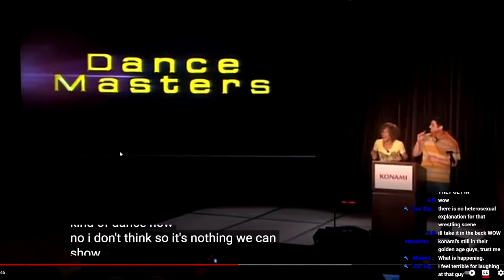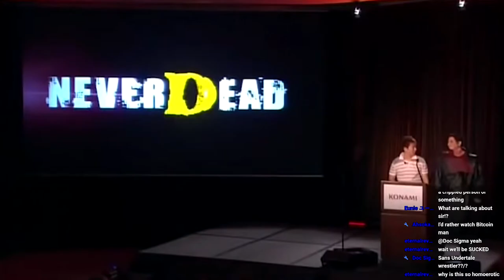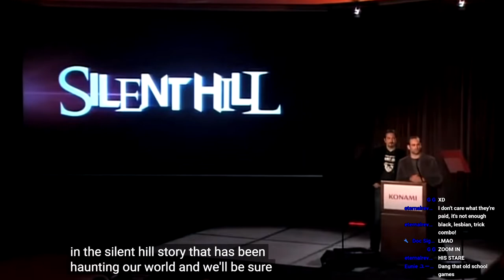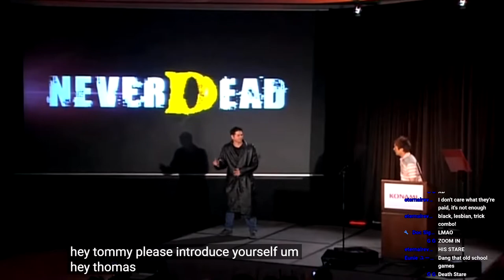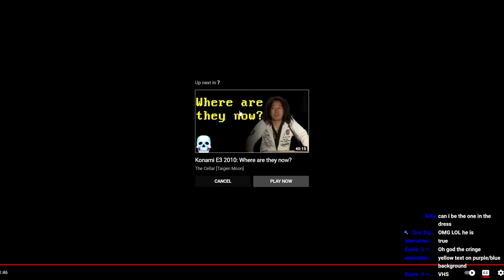Konami WTF E3 Conference 2010 Reaction | SerTapTap Reacts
Legendary conference by legendary people. Truly the best E3 ever had to offer. Konami will be sucked.
🕒Chapters🕙
Konami E3 2010 Conference disaster reaction 0:00
Half naked wrestlers 2:42
Waifu Plane Girls (Otomedius Excellent) 4:00
You will be SUCKED 5:57
Konami Stare Guy 8:22

awfuljsdev
Jacob Millspaugh
Mark Rose
Mira
Cynthia Zhang
Megan Cranbrook
Valla Bernhardt
RushiEin
RhythmJigoku (Tamra)
John Anderson
DTale
Reese B
Kimberley
Rachel Hopp
musique
SeaWorldGirl
Saundra Claster
Jennifer
Sharon Carleton
Daniel Wile
Kat
Stepsaz
Tim Stone
Doc Sigma
bp
FAE